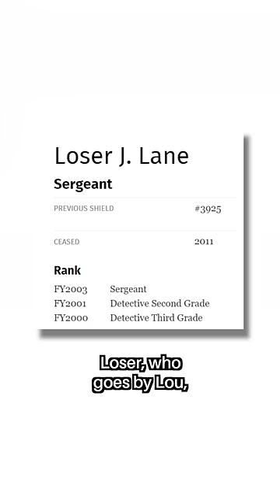He Named His Kids “Winner” And “Loser” as an Experiment